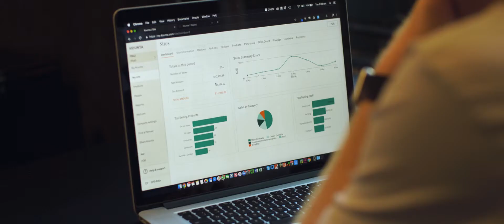Kounta x Ps40 | Point of Sale